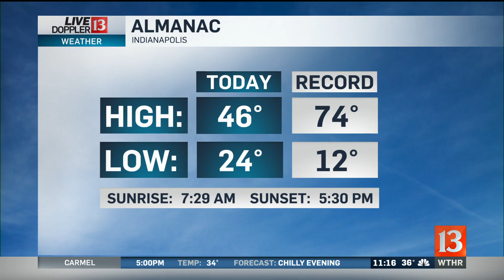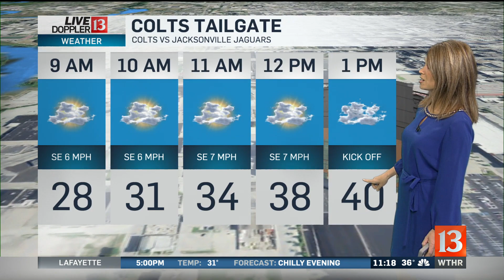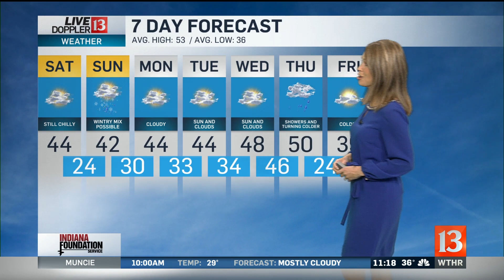Doppler 13 Forecast - November 15, 2019 11pm